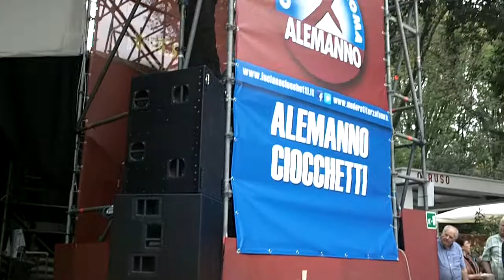Gianni Alemanno - Apertura campagna elettorale 1 maggio 2013 - ROMA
Gianni  Alemanno
Apertura campagna elettorale
1 maggio 2013 - ROMA